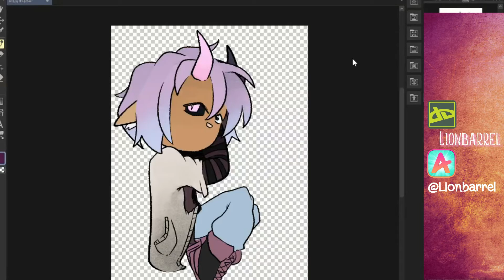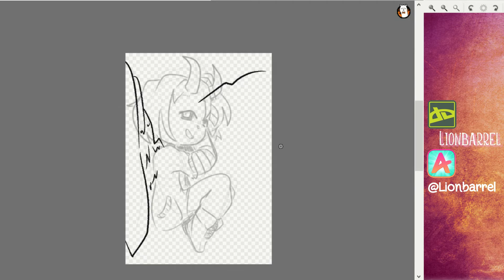Speedpaint; Wings ArtTrade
Art trade I did on new year's
fun to do and with a fun character no less

thanks again zyshi-doodles